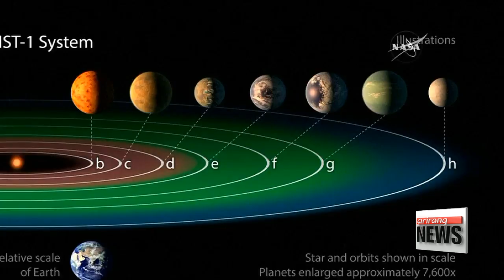Seven earth-sized planets that could harbor life discovered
하나의 별 주위를 도는 지구 닮은 행성 7개 발견
Astronomers are celebrating a mind-blowing new discovery in our own cosmic backyard.
They have found seven rocky Earth-sized planets orbiting a nearby star- all of which points to the exciting possibility that we are not be alone in the universe.
Ro Aram has the details.
NASA's Spitzer Space Telescope found a record seven Earth-sized planets orbiting TRAPPIST-1, a low-mass, cool star located 40 light-years away from Earth.
It is also in the constellation Aquarius.
Scientists say all seven of the newly-discovered planets could potentially support liquid water on the surface, but added this could most likely be the case for three of them, as they are within the conventional "habitable" zone where life is considered a possibility.

[Reuters Edit no. 3212]
"Well in our case the basketball would be the sun and the golf ball would be TRAPPIST-1. So TRAPPIST-1 is much cooler, much smaller than our sun and so planets in it's habitable zone are much closer to it, very close to it with very short orbital periods. And in the graphics - what you can see are the planets which were found around TRAPPIST-1- the three of them which are in the habitable zone so or so-called Goldilocks zones where liquid water could exist. It's the most likely to exist on the surface of a rocky planet."

Scientists hope to scan the planets' atmospheres for possible chemical fingerprints of life and believe their new finding has increased their chances.

"Well, with this discovery we've made a giant accelerated leap forward in the search for habitable worlds and life on other worlds, potentially speaking. Because with not just one planet but several we have room, that, if we didn't have the habitable zone quite right or weren't sure quite what we're looking for, we have many chances over."

Even if life cannot be found now, researchers believe there is plenty of room for it to evolve since TRAPPIST-1 is only 500 million years in to its estimated ten trillion-year lifespan.
Our sun, by comparison, is about halfway through its estimated 10-billion-year life.
Ro Aram, Arirang News.